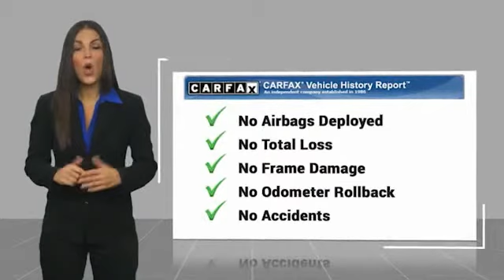2018 Audi Q7 San Antonio TX D014321A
2018 Audi Q7 Premium Plus

Audi Dominion
 21105 IH 10

This Audi wont be on the lot long! Itll satisfy drivers and passengers seeking the ultimate in comfort and refinement. With just over 20,000 miles on the odometer, this 4 door sport utility vehicle prioritizes comfort, safety and convenience. Audi prioritized handling and performance with features such as: telescoping steering wheel, rear wipers, and air conditioning. Smooth gearshifts are achieved thanks to the 3 liter 6 cylinder engine, and for added security, dynamic Stability Control supplements the drivetrain. We have a skilled and knowledgeable sales staff with many years of experience satisfying our customers needs. Theyll work with you to find the right vehicle at a price you can afford. We are here to help you.